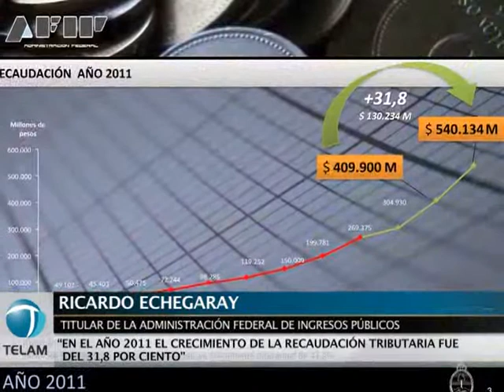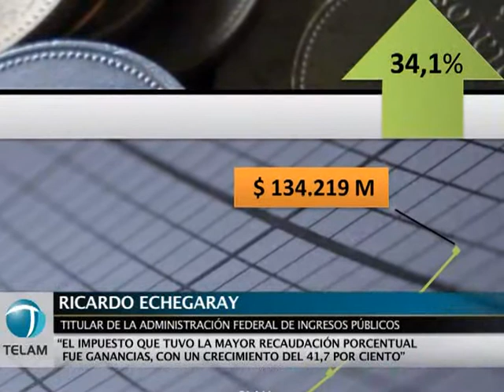La recaudación creció 31,8% en 2011, al sumar $540.134 millones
La recaudación tributaria alcanzó durante el año pasado la cifra record de 540.133,8 millones de pesos, un 31,8% más que en 2010, debido a mayores ingresos por los impuestos a las Ganancias, al Cheque e IVA, además de aportes superiores al sistema de seguridad social.

El anuncio de las cifras de la recaudación lo formularon en conferencia de prensa conjunta el secretario de Hacienda, Juan Carlos Pezoa, y el director de la Administración Federal de Ingresos Públicos (AFIP), Ricardo Echegaray.

"Cerramos un año muy positivo", destacó Echegaray ante la prensa, al tiempo que Pezoa señaló que "el modelo de crecimiento con inclusión social viene alentando el desarrollo de la economía, y con él, de la recaudación".

El monto recaudado en 2011 se logró luego de que diciembre cerrara con ingresos por 48.912,8 millones de pesos, un 28,2% más que en el último mes de 2010.

Pezoa dijo que con esta recaudación la cantidad de recursos coparticipados de manera directa o indirecta "aumentó un 32% interanual", al tiempo que ponderó que "también la recaudación impositiva de varias provincias, muestran crecimiento, debido al incremento de la actividad económica".

Los mayores incrementos en la recaudación durante 2011 se anotaron en la percepción del Impuesto a las Ganancias, con 41,7% de crecimiento respecto al 2010, y algo más de 108.500 millones de pesos.

En segundo orden de crecimiento entre los grandes rubros se inscribió el impuesto a los débitos y créditos bancarios, con 34,6% y unos 36.100 millones de pesos; los ingresos de Seguridad Social (34,1% y 134.200 millones), y el IVA, con 32,5% y algo más de 154.200 millones de pesos.

Echegaray afirmó que el crecimiento de Ganancias estuvo relacionado con el crecimiento económico "y el mayor nivel de fiscalización sobre los grandes contribuyentes".

Además, indicó, el aumento en la percepción del impuesto a las transacciones bancarias estuvo relacionada con "una mayor formalización de la economía".

Consideró que los aumentos de ingresos en la Seguridad Social estuvieron relacionados al aumento de salarios y la cantidad de personal bajo empleo formal, y en el caso del IVA, al mayor nivel de actividad económica.

Sin embargo, relativizó que el aumento de precios haya tenido un gran peso dentro del aumento de la recaudación al asegurar que "es un componente más" y que el total anual, medido en dólares, también aumentó a algo más de 138.000 millones.

"Habíamos planeado recaudar 491.000 millones de pesos durante 2011 y terminamos con 540.000 millones", una cifra que "está por encima de cualquier análisis sobre la inflación", dijo Echegaray.

También aumentó por encima del promedio del 31% la recaudación de los impuestos aplicados al tabaco y cine, así como los ingresos provenientes a las facilidades de pagos (un 46% en su conjunto)de la AFIP para que los contribuyentes regularicen su situación.